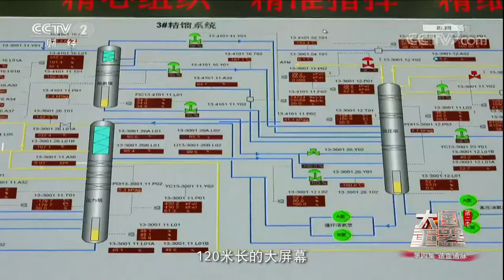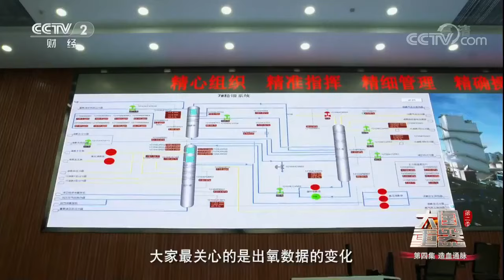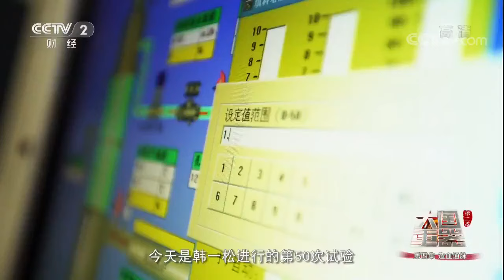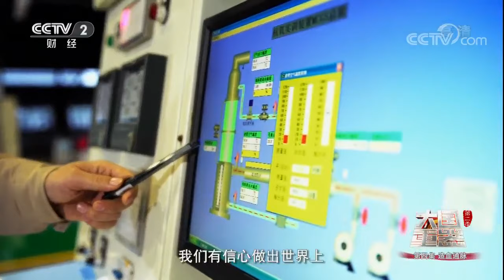煤变油？别以为不可能 中国相关技术已达国际领先水平！一年可制400万吨成品油！《大国重器Ⅱ》第4集【CCTV纪录】